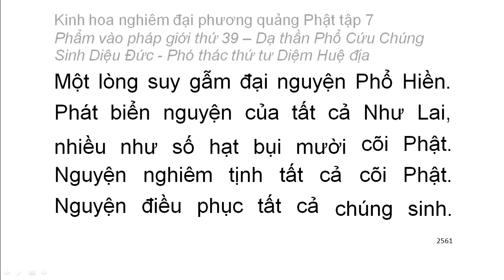Tập 7: Kinh hoa nghiêm: Phẩm vào pháp giới thứ 39 - Thiện Tài tham vấn 53 vị thiện tri thức (162)